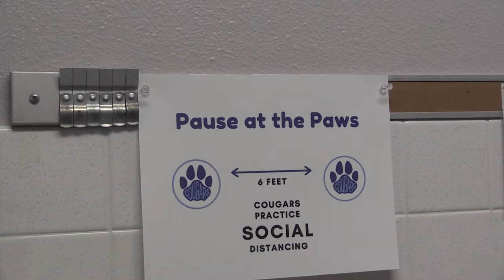Bishop Reicher COVID Video